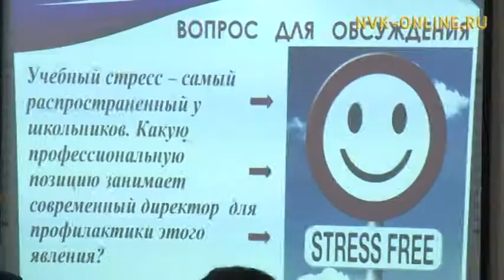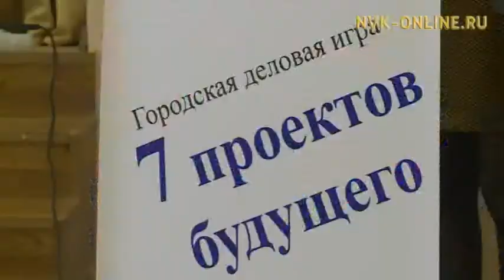В Якутске определили лучших педагогов среднего образования